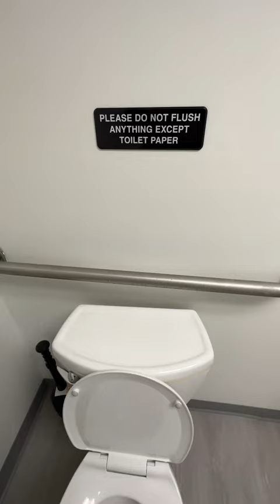When it says don’t flush anything except toilet paper I’m left wondering, what about the poop?